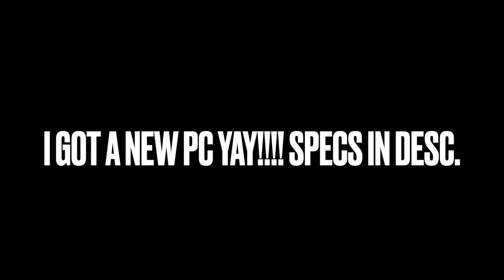CS GO Episode 6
Hi there how are you guys

My Gaming rig :
Acer Predator Orion 3000 P03-620
16GB DDR4 RAM
My keyboard is a Reddragon S113
Razer Deathadder v2 Mini Gaming Mouse
I edited this on my 2018 Macbook Air

Thanks again for watching and have a nice day BYEEEEEEEEEEEEE